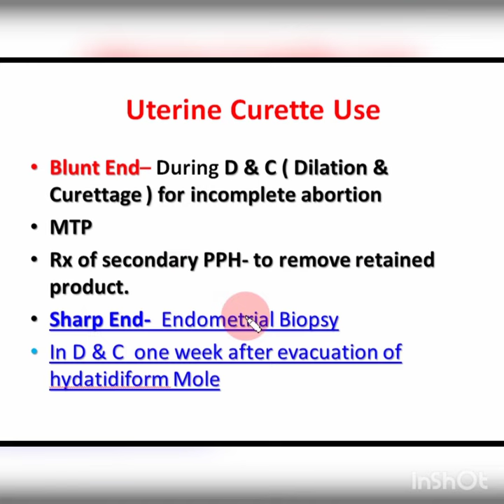Curette / Important Image Based Questions For Nursing Officer exam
Please ask Your Question, we will try to cover in our upcoming videos.